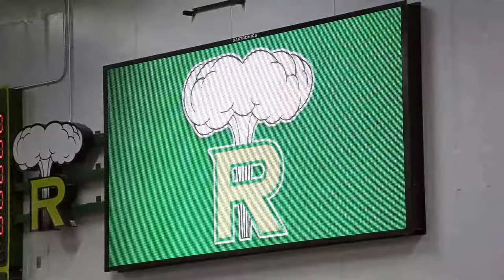2023-24 MCC Boys Basketball - Kamiakin Braves vs. Richland Bombers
Richland Varsity Boys Basketball continues their 2023-24 campaign against the Kamiakin Braves at Art Dawald Gymnasium in Richland, Washington.